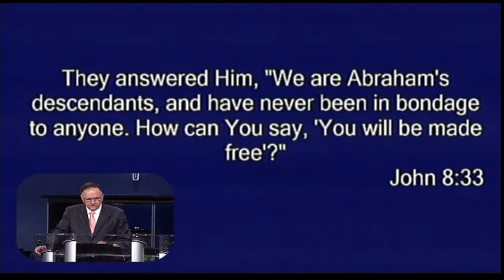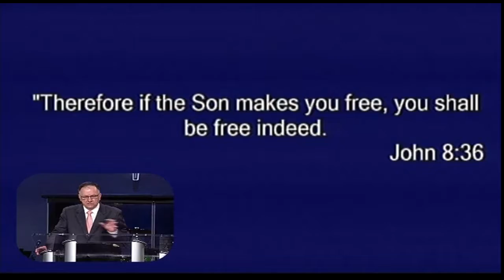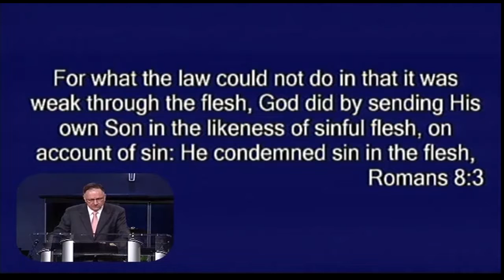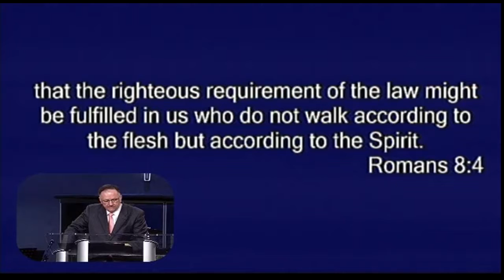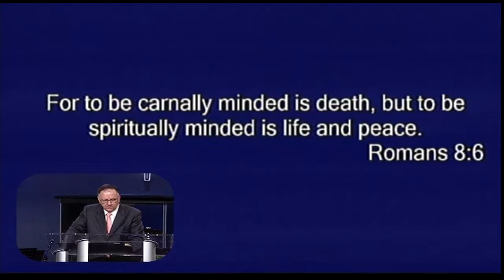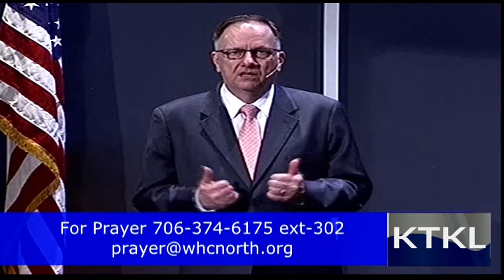Freedom from Oppression (Part 1)